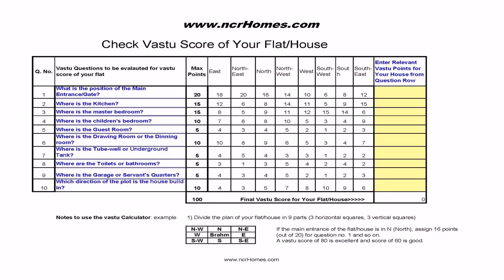8 Bed Room House Design Styles In India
8 Bed Room House Design Styles In India - House Design Styles

- Landscape Of Cottage and Suburban Area.
- How to choose the right picture for the interior.
- How to choose a picture for interior decoration.
- SCOPE OF PICTURES in the apartment.
- «Sleeping capsule» in the office — for recuperation.
- Sleep capsules: a new way to a quick getaway.
- Simple and beautiful: summer bouquet ideas.
- Artificial flowers in the interior 10 arguments for
- Artificial and dried flowers in the interior: an alternative to fresh flowers.
- Country house in Art Nouveau Style.
- Mixed styles of individual houses.
- How to choose a sofa and fit it into the interior.
- What should be kitchen corner sofas like.
- Design of the sofa in the nursery.